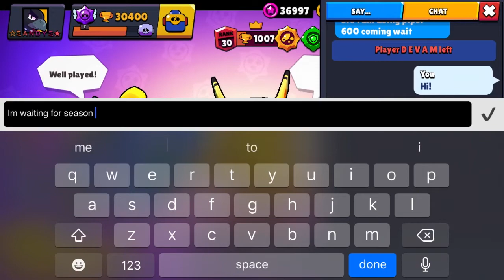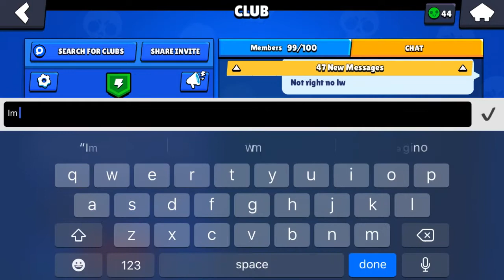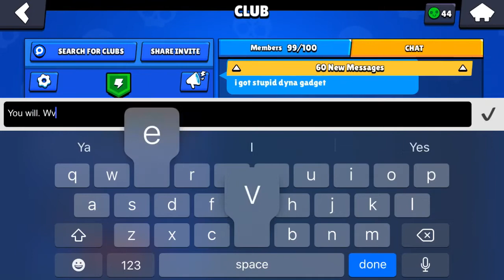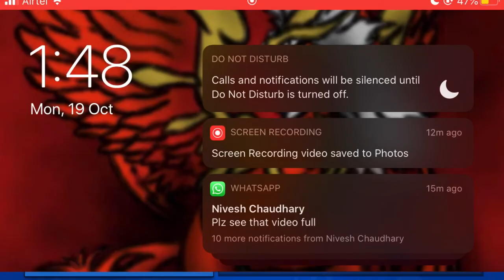Brawl Stars - Season Finalè! Local #14 India, Global #583 🌍, & 8920 Star Points 🌟